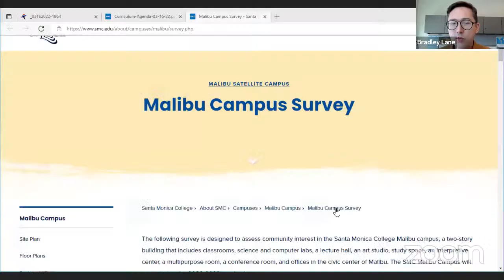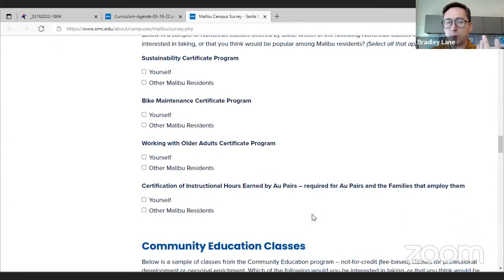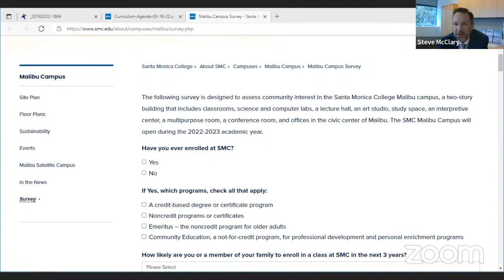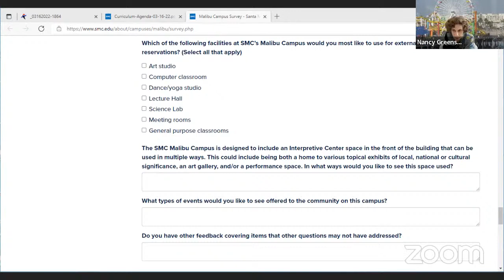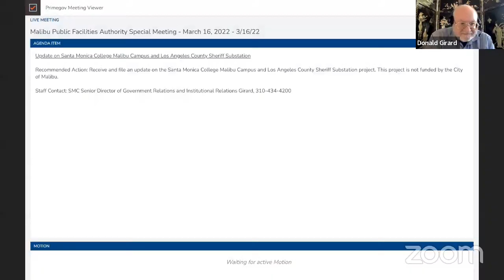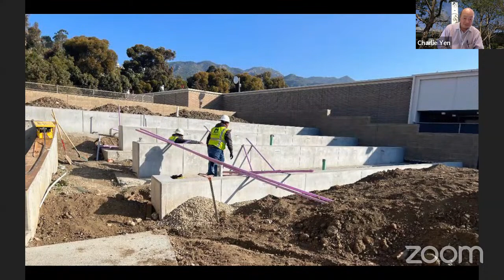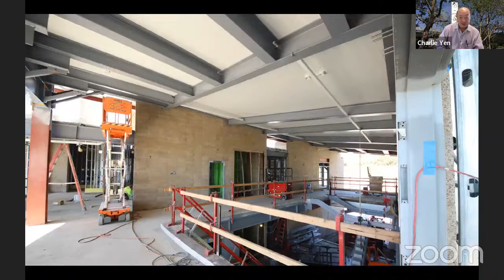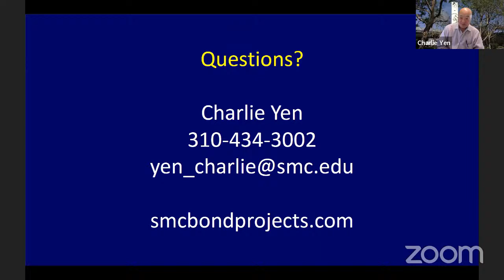Malibu Public Facilities Authority Special Meeting - March 16, 2022